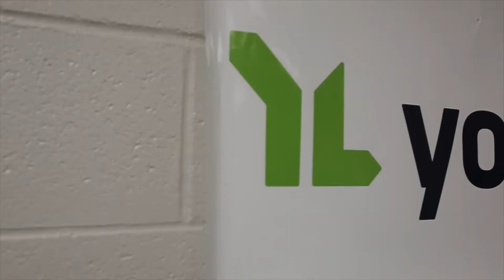Young Life Video